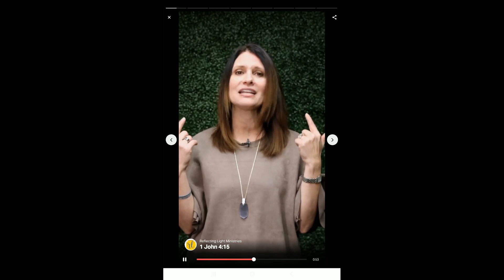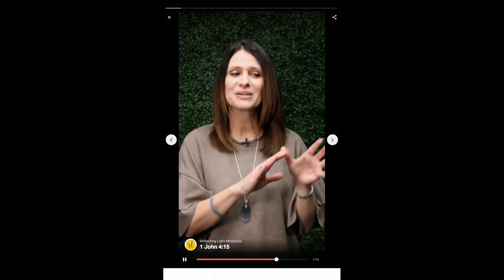693 Seek a real relationship with the living GOD